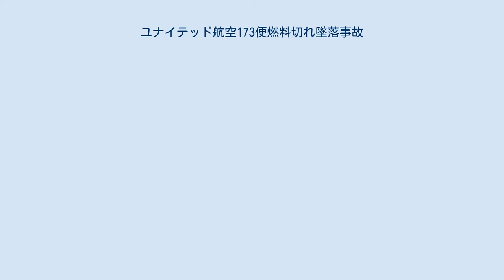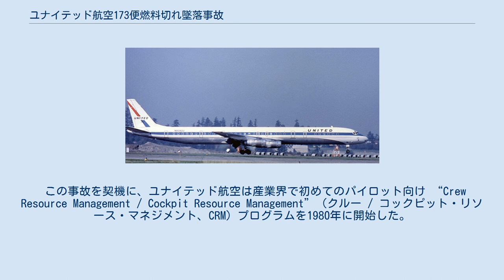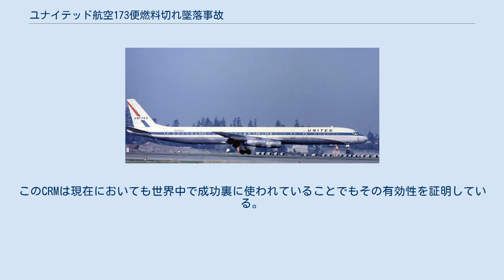ユナイテッド航空173便燃料切れ墜落事故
ポートランド_(オレゴン州)
ユナイテッド航空173便燃料切れ墜落事故（ユナイテッドこうくう173びんねんりょうぎれついらくじこ）は、1978年12月28日18時15分（太平洋標準時、PST）ごろ、ユナイテッド航空のマクドネル・ダグラスDC-8型機が燃料切れ状態でアメリカ合衆国オレゴン州ポートランド近郊の森に墜落した事故である。
乗員乗客合わせて10人が死亡した。
 着陸するために車輪を出した際に、脚下げ位置指示灯（ダウンロックインジケータ）が点灯しなかったため、クルーはこの原因調査、および緊急着陸の手順などについて検討していた。
このとき、残燃料が少なくなっていることを失念してしまったものと推定されている。
 ユナイテッド航空173便は当日、ニューヨークのジョン・F・ケネディ国際空港を出発して、途中デンバーのステイプルトン国際空港を経由し、最終目的地のオレゴン州ポートランド空港に向かっていた。
飛行の支障となる天候上の障害はなかった。
 ポートランド空港への進入段階となり、ギアダウンを行った際に、ゴツンという大きな音がして機首が右に振れた。
また、コックピット内にある前脚のダウンロックインジケータの緑ランプは点灯したが主脚のダウンロックインジケータが点灯しなかったので、直ちに着陸を取りやめて旋回に入った。
その後、車輪が降りて確実にロックされているかを目視によりチェックしたり、最悪の場合には胴体着陸となる可能性を考えての処置や乗客への通知、その他の準備を行い最終着陸態勢に入ったが、ポートランド空港の東南東6海里（約11キロメートル）の地点で燃料がなくなり墜落した。
燃料切れのため火災は発生しなかったが、乗員乗客189人中、航空機関士、客室乗務員責任者1人、および乗客8人の計10人が死亡し、21人が重傷、3人が軽傷を負った。
 NTSBの調査報告では以下のように結論付けられた。
 機長は、車輪が出ているかどうかのチェックと、胴体着陸となった際の手順の検討に没頭してしまい、燃料が少なくなっていることの深刻さへの注意が疎かになっていた。
また、他のクルーメンバー（副操縦士、航空機関士）の助言に対しても正しく応答しなかった。
 機長以外のクルーら（副操縦士、航空機関士）については、残燃料に対する意識は機長に比べれば高く、実際に助言や警告も行ったが、概して控えめに過ぎたため、機長の関心を引き付けることができなかった。
 また、脚の問題が発生してから、どのように見積もっても30分後には何ら障害なく着陸できていたはずであったとされた。
 右主脚を昇降するための油圧シリンダのピストンロッド端部が腐食により破断、分離していた。
このためギアダウン操作時の右主脚は制御の無い状態で自由落下し、操縦席にも聞こえるほどの衝撃音となった。
この衝撃によって、車輪が降りてロックされたことを検出するマイクロスイッチセンサも破損し、操縦席インジケータに緑色の表示がなされなかった。
 機内マニュアルによれば、このような状態では、（それが可能であれば）飛行場上空を低空飛行し、管制塔に目視確認してもらうこととなっていた。
これで確認が得られれば、脚は正常に下りているとみなして着陸してよい（ただしその後のタクシングは禁止）とされていた。
だが、この管制塔による目視確認は行われなかった（管制塔への要請自体がなされなかった）。
 また、機体に備えられた目視インジケータ（DC-8主脚では主翼上面に棒状の突起が出る）をキャビン窓ガラスを通して確認することとなっており、これが確認できれば、「機長の裁量により」着陸することが許されていた。
このチェックは実際に機関士により行われ、結果は「正常にロックされている」であった。
事故後の調査でも主脚は正常にロックされており、そのまま着陸ができただろうとされている。
 しかしこのとき既に機長の頭の中では、「右主脚はロックされていない」、「接地したとたんに脚は引っ込んでしまう」、その結果として「胴体着陸が不可避である」、という考えが支配的となっていた。
当該フライトでは副操縦士が操縦を担当していたので、ファイナルでのギアダウン操作は機長が行ったが、自身で行ったこの操作に際して、事故後の聴...